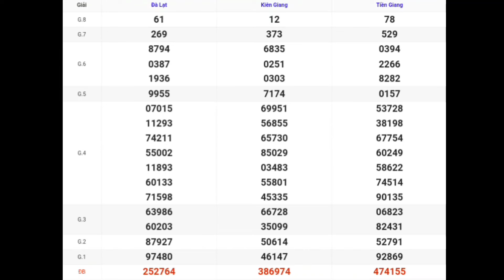XSMN | Quay Thử Kết Quả Xổ Số Miền Nam P8 Hôm Nay 28-01-2024 xs tiền giang, kiên giang, đà lạt